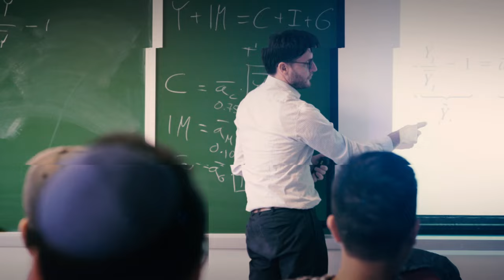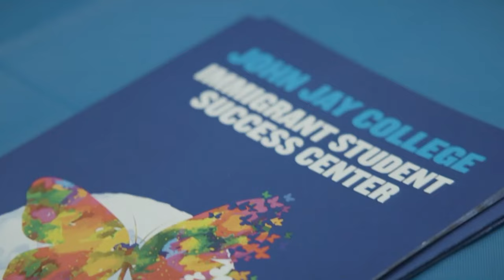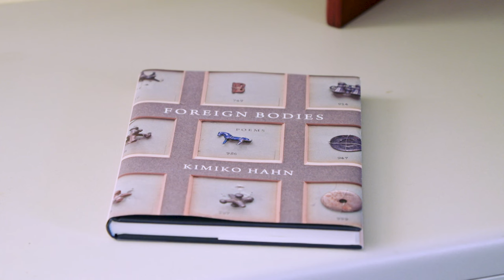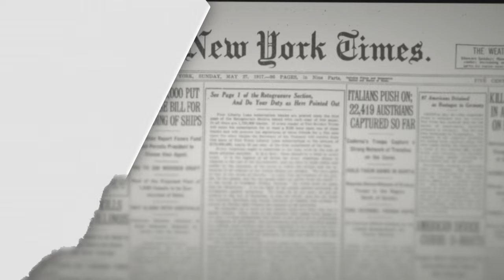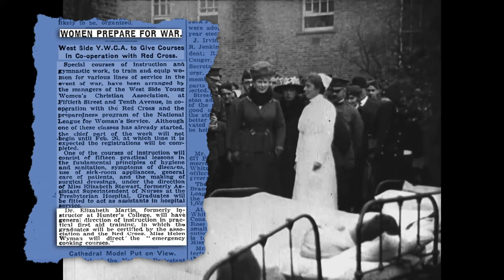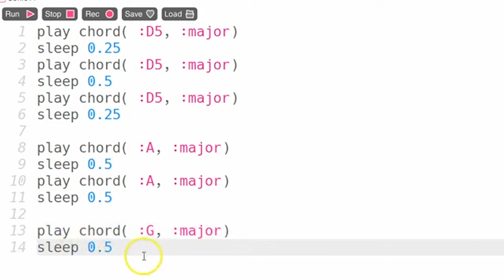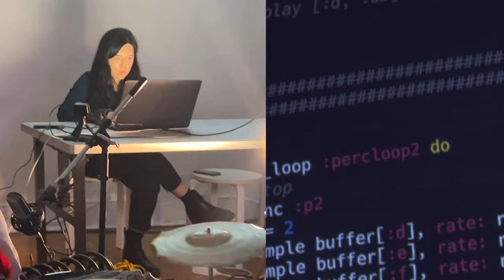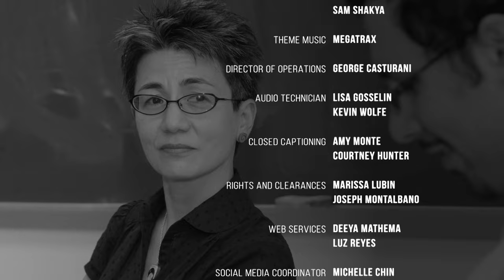CUNY Stories November 2023 | Urban U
Over 130 nationalities are represented here at CUNY. We highlight the enrollment process for foreign students and domestic students who may be undocumented. We hear from two Hunter college grads who share the beauty of Ukraine’s traditional music, a teacher who manipulates code to create music, and in the spirit of the holidays, a visit to the thriving Harlem African Market through the lens of one of our CCNY student journalists. That and more CUNY stories, tune in!

Guest List
Dr. Cynthia Carvajal, Director, CUNY Undocumented & Immigrant Student Programs
Larissa Czebiniak, Co-Founder/Managing Director, Ukranian Village Voices
Gavin Ireland, Director of Recruitment and International Student Affairs, Kingsborough Community College
James Kogan, Alum, Hunter College And The Graduate Center
Melody Loveless, Live Coder
Joanna Mieleszko, Musical Director, Ukranian Village Voices
Pascalyn Omotosho, Student, Baruch College

Original tape date: November 6, 2023. First aired: November 23, 2023.

URBN06003